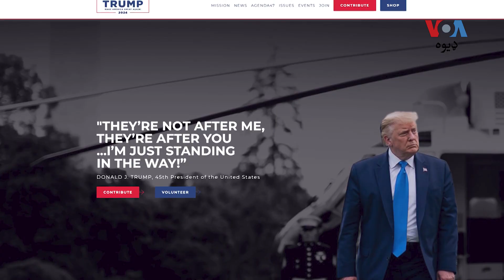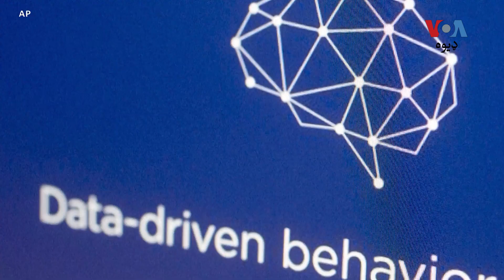د امریکې صدارتي انتخاب په کېمپېن کې د مصنوعي ذهانت استعمال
د امریکا د کال 2024م په صدراتي انتخابي کېمپین کې امیدواران جو بایډن او ډانلډ ټرمپ د رای ورکوونکو د متوجه  کولو لپاره د مصنوعي ځیرکتیا ( ذهانت) یا ارټيفشل انټیلېجنس استعمالويږ په دې اړه د وي او ای خبریال سکاټ سټرنز رپورټ عابد حسېن وړاندې کوي